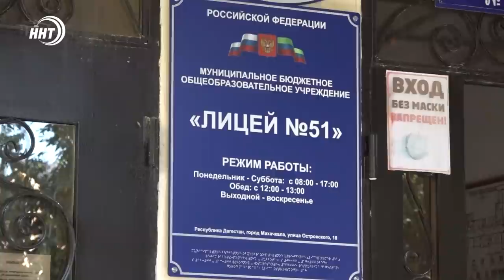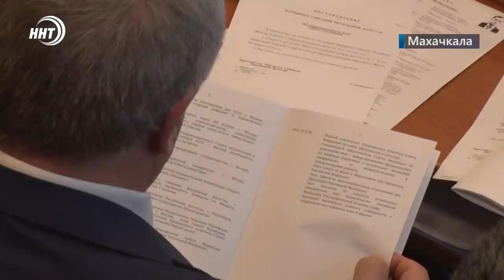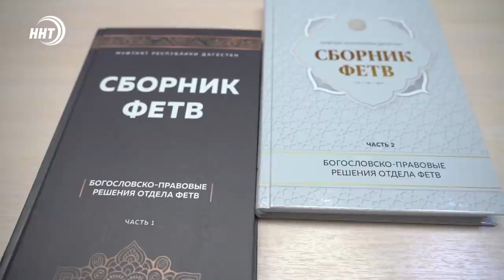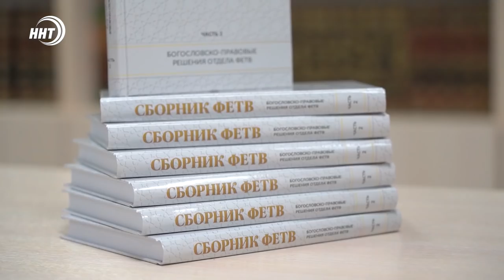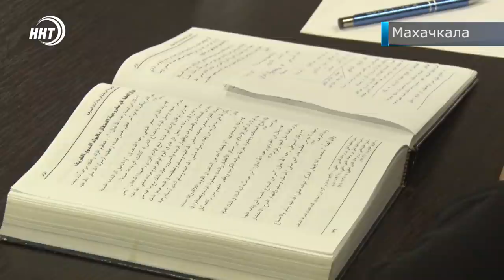Новости Дагестана. Итоги недели за 17.10.2021 года